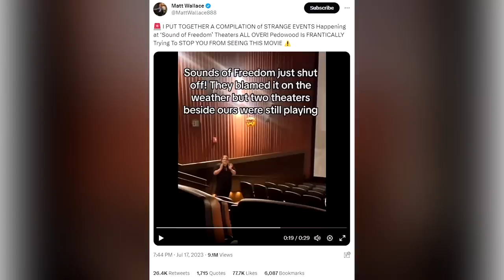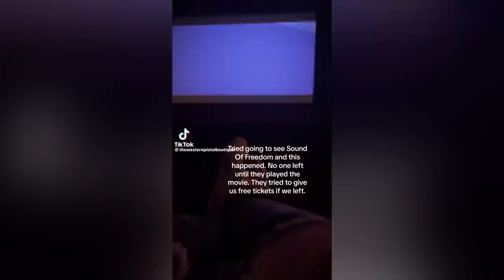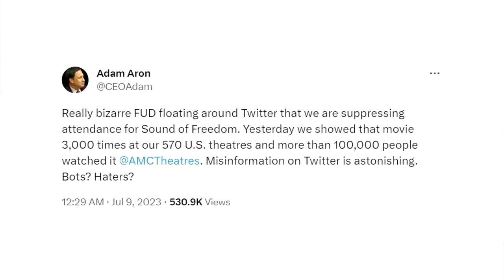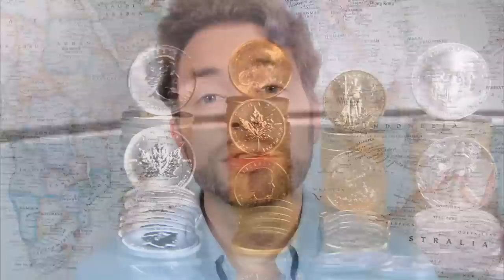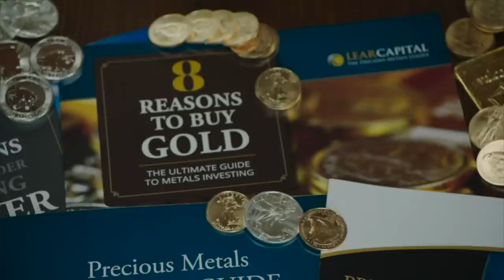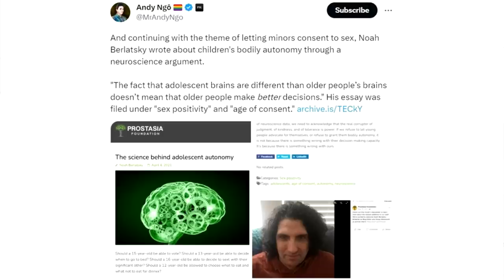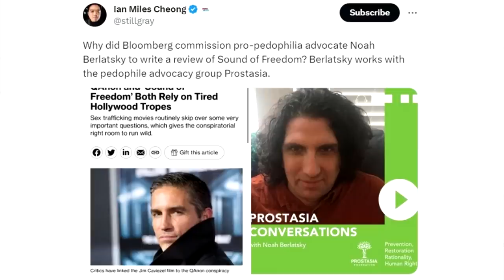What are they scared of?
LOCALS (Exclusive content! Ad free)

BITCOIN WALLET: 3EMQG9EhPkoFbX5F19RTGZs8rPqGYm2mp9
BITCOIN CASH WALLET: qrxhqz9ka423v68qwc7nyqc88q3mx9ea5gcpz88a0l
LITECOIN WALLET: MSs2rWgM571WM3zUnL255gccoQAdz9L6CG
ETHEREUM WALLET: 0x21221F5da5e70F46Bbfa755f89e312daDa51f115